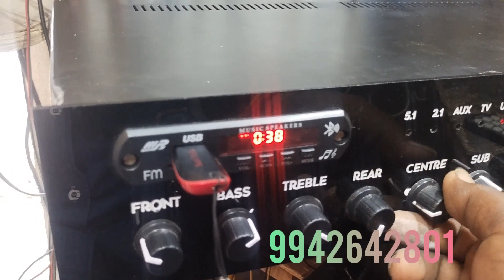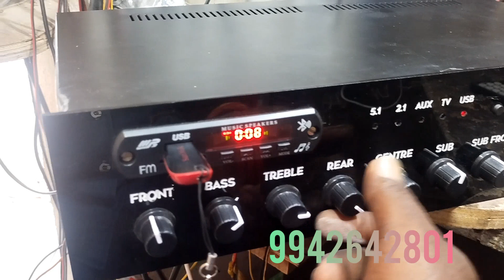FULLY STK REWORK AMPLIFIER, DIGITAL INTEGRATED CIRCUIT USED PROLOGIC PRE AMPLIFIER BORD